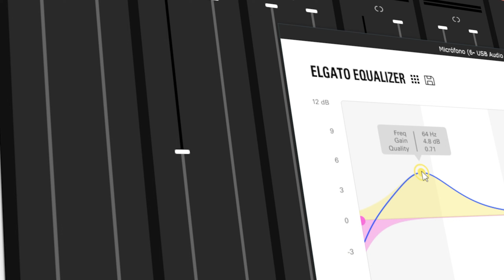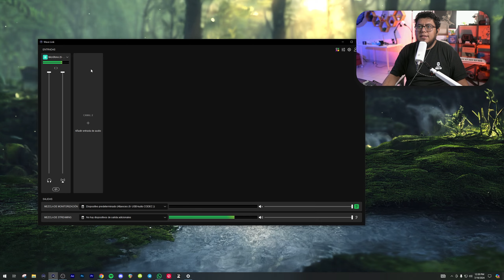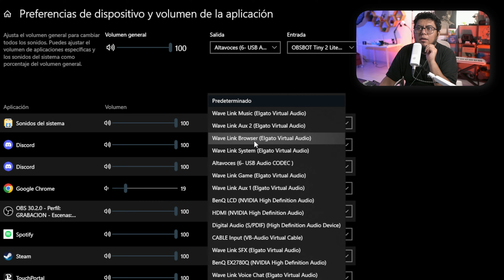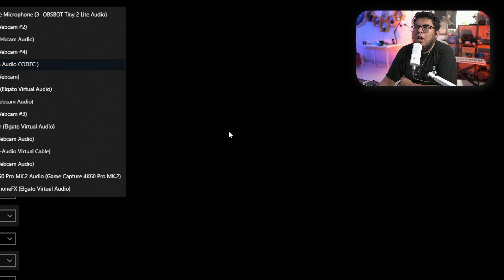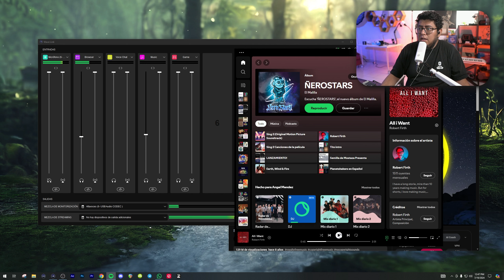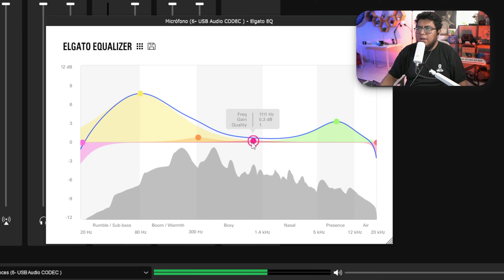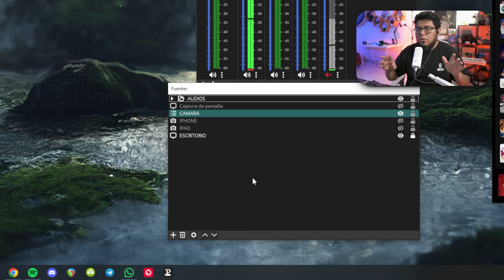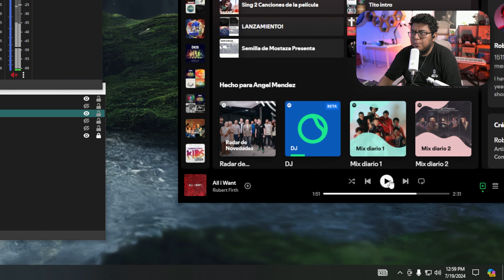Guia DEFINITIVA WAVE LINK - Separa los audios en OBS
El mejor programa para separar audios en obs y windows,

00:00 INTRODUCCIÓN
00:22 ¿QUÉ ES EL WAVE LINK?
01:02 ¿COMO INSTALAR EL WAVE LINK?
01:56 ENRUTAR AUDIOS EN WAVELINK
05:35 MEZCLA DE MONITOREO Y MEZCLA DE STREAM
08:55 COMO MEJORAR TU VOZ USANDO EL WAVE LINK
11:17 CONFIGURAR WAVE LINK EN OBS STUDIO
13:58 Controlar el WAVE LINK desde el STREAMDECK

MI SETUP

CAMARAS
Principal: